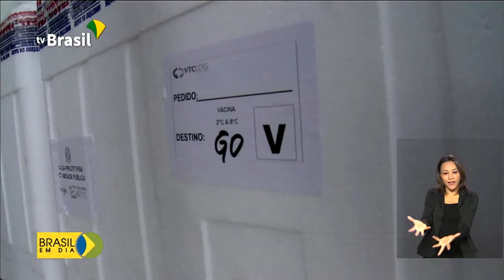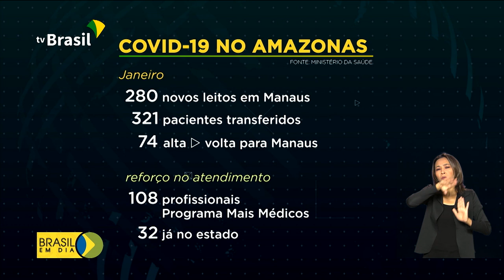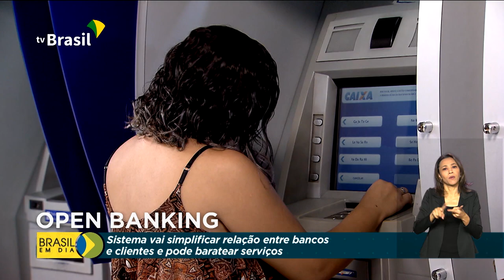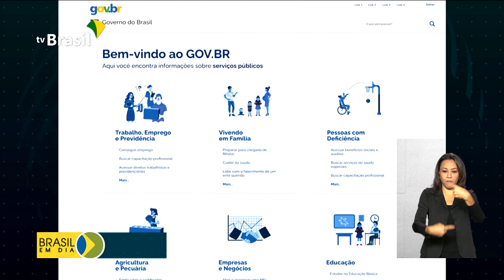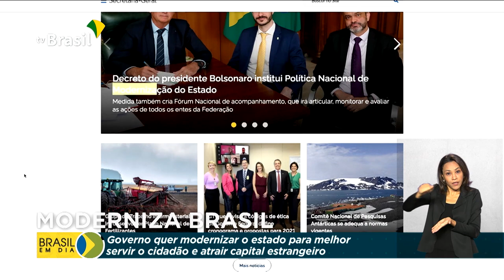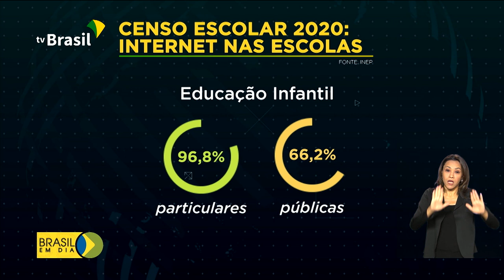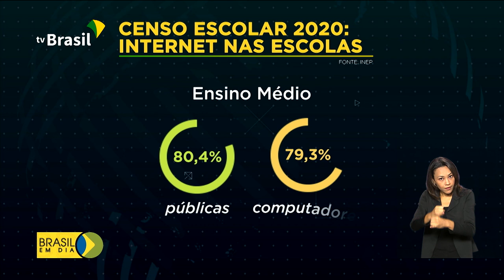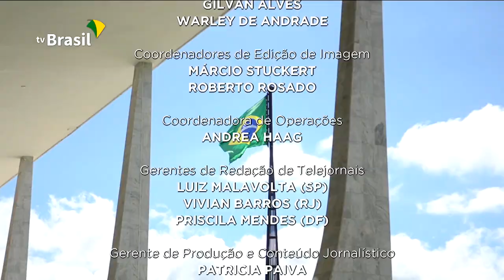Brasil em Dia - 1º de fevereiro de 2021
1º.02.2021 - Operação da Marinha leva 90 mil m³ de oxigênio a Manaus. Brasil vai receber mais de 10 milhões de doses da vacina de Oxford contra a COVID-19, pelo Consórcio Covax Facility. Veja ainda: Banco Central lança, hoje, a primeira fase do Open Banking, para facilitar as relações entre bancos e clientes. E mais: candidatos de 104 cidades fizeram o ENEM Digital, nesse domingo. Veja nesta edição do Brasil em Dia.